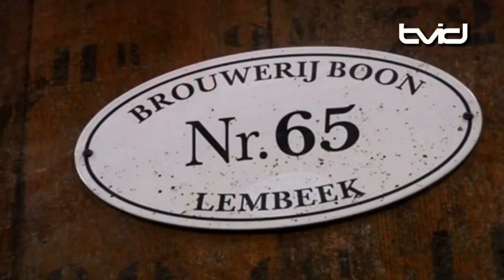Toer de Geuze 2015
Het Pajottenland was weer helemaal in de ban van nationale en internationale bezoekers voor de Toer de Geuze, een evenement dat de bezoekers een blik gunt achter de schermen van de Geuze en de Lambiek.  Editie na editie kan men vaststellen dat de populariteit van dit typische Pajots streekbier toeneemt. Sinds Geuze en Lambiek begin 2000 opnieuw de weg vond naar zijn afnemers zien de stekers en brouwers hun product naar alle uithoeken van de wereld vertrekken.
Een blik achter de schermen laten ook de buitenlandse bezoekers niet links liggen.
Adrian Hill kwam over vanuit Australië voor de Toer de Geuze.
Frank Boon van Brouwerij Boon en tevens voorzitter van De Hoge Raad voor Ambachtelijke Lambiekbieren of kortweg Horal verklaart het buitenlandse succes van de Geuze en de lambiek.
De vorige editie trok 10.000 bezoekers, de kaap zal deze keer wellicht overschreden zijn.
Voor wie het allemaal gemist heeft binnen twee jaar krijgt u nog een kans of u kan in afwachting al de Digitale toer de Geuze doen!